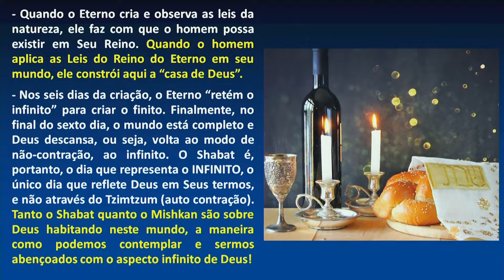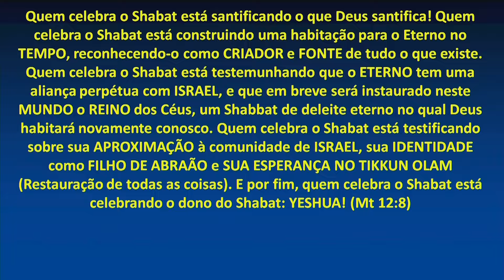O SHABAT é um Símbolo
Qual o significado do SHABAT com um símbolo para a humanidade?

🙏 Para doações e ofertas:
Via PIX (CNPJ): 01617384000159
Para depósitos bancários:
Associação Ministério Ensinando de Sião
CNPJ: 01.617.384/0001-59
Banco: Itaú - 341 ag: 4508 c/c: 01457-0
Caixa Econômica Federal - 104 ag: 0086 c/c: 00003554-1
Banco do Brasil - 001 ag: 1222 - 0 c/c: 59474-1